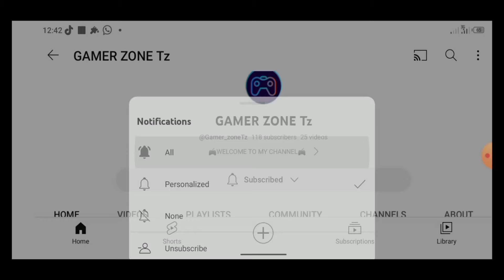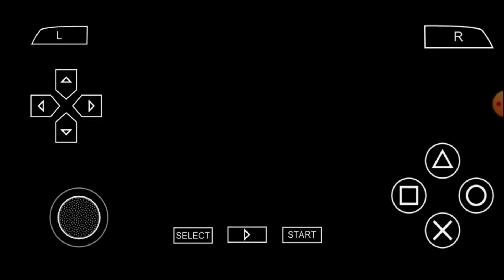Jinsi ya kudownload efootball pes2025 NBC MOD NBC PREMIER LEAGUE PES2025 NBC TANZANIA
ILI KUPATA PIN Tsh5000
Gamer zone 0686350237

PES2025 NBC PL BY GAMERZONETZ UPD2

Credits
👉 Gamerzonetz
👉 Master Game

________________YOU'RE WELCOME __________________